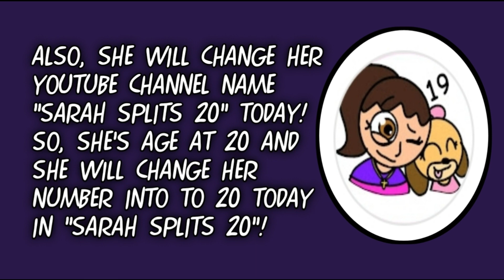Happy 20th Birthday To Sarah Splits!!! (A B-Day Gift For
A Happy Birthday Gift For Sarah Splits 19!!!
She is 20 and she was born in (January 9, 2004.)

She will change her YouTube Channel name to "Sarah Splits 20" today for now!

For: Sarah Splits